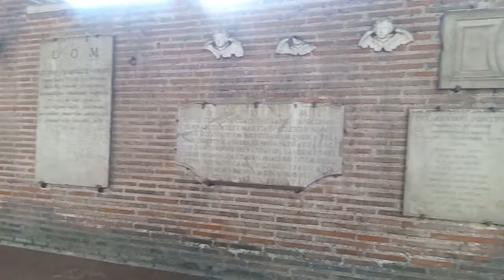Παλαιός ναός του Αγίου Απολινάριου. Είσοδος. Ραβένα